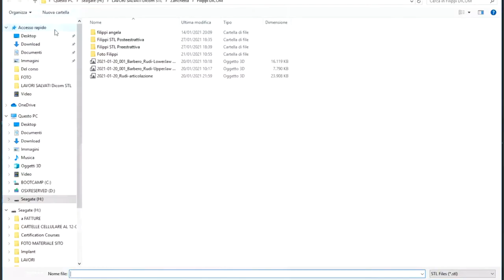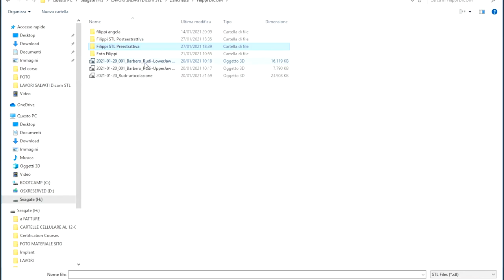NAVIDENT: patient set up & diagnostic set up STL matching